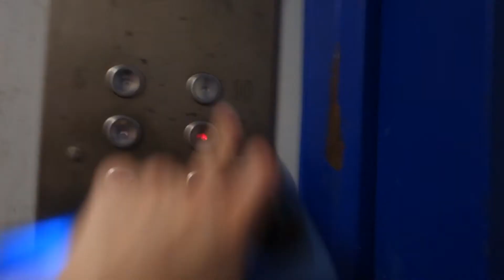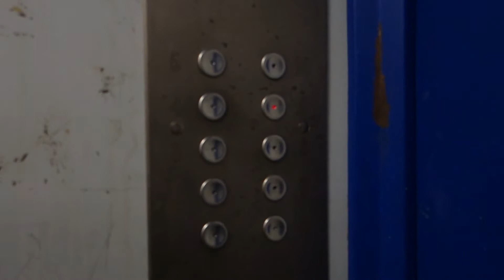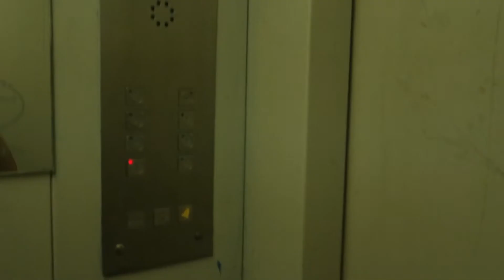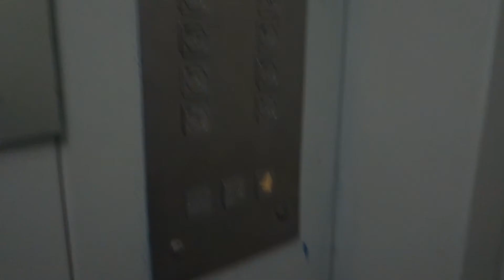Лифты МосЛифт 2006 г. (обычный и усечённый) @ Пр-д Каширский, 1/1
Бренд: МосЛифт
Страна: Россия
Год: 2006
Скорость: 1 м/с
Г/П: 240, 400 кг

Серия: инд. проект
Год постройки: 1954
Кол-во этажей: 9
Подъезд: 1
Консьерж: нет